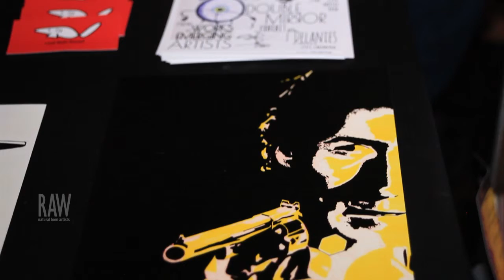Tony Fisher presented by RAW:Pittsburgh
Event: Panorama
Date: June 26, 2014
Venue: Club Zoo